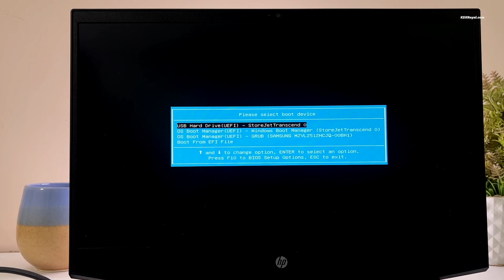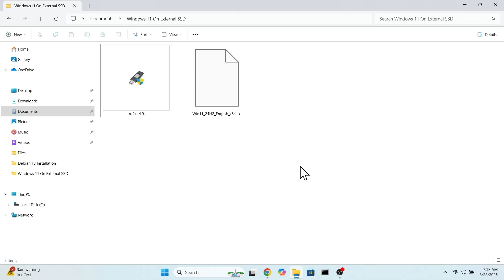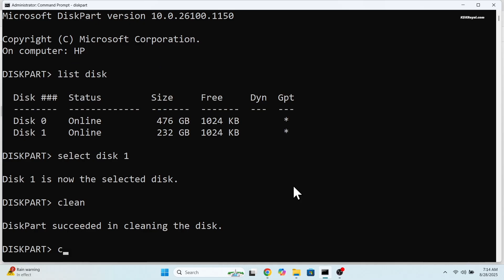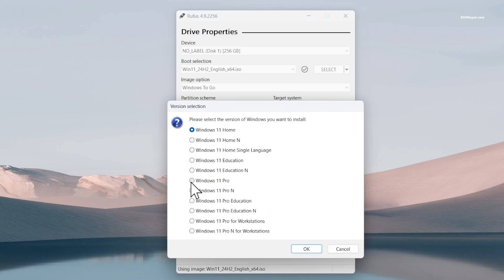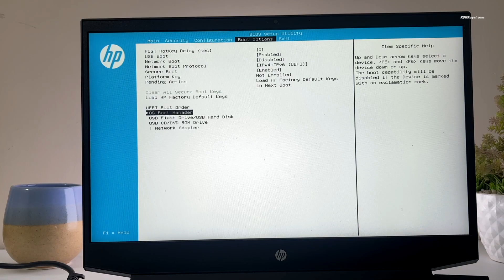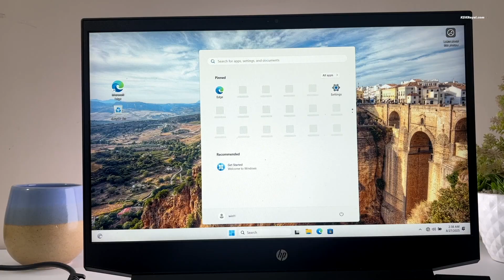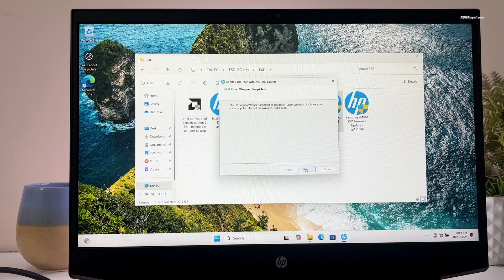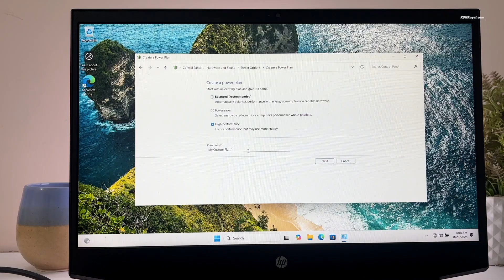How to Install Windows 11 on External Drive // Run Windows 11 From External SSD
In this video, I’ll Show you how to install Windows 11 on an external SSD.  This is one of the best ways to run Windows 11 on any PC or laptop as a portable operating system. You don’t have to touch the main OS installed on your computer; instead you can install Windows 11 on an external SSD connected via a USB 3 or higher interface.  In this video, I’ll show you step by step how to install Windows 11 on an external SSD.

With this method you will create a Fully portable Windows go to environment without affecting your main Operating system.

Install UBUNTU 23.10 On M1 M2 Macs NATIVELY || RUN New Ubuntu On Bare Metal On Apple silicon MAC

*Related Queries*
Windows 11 on USB

*© KSK ROYAL*
    *MereSai*